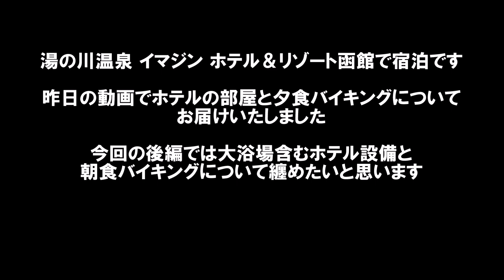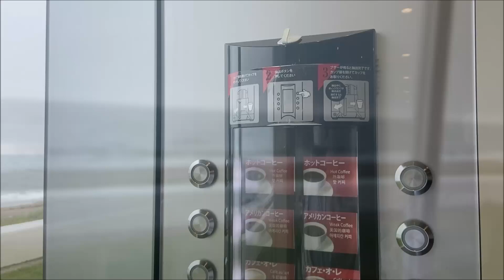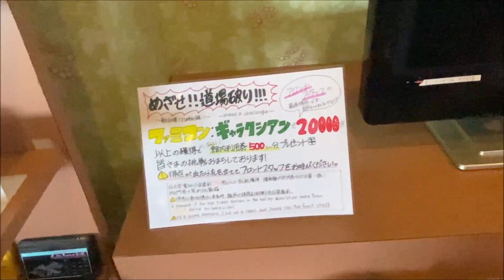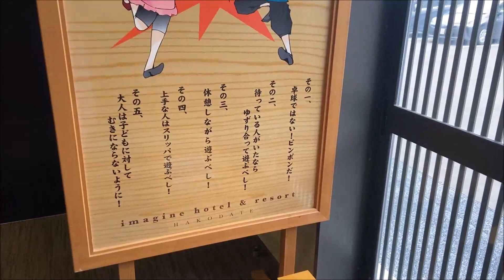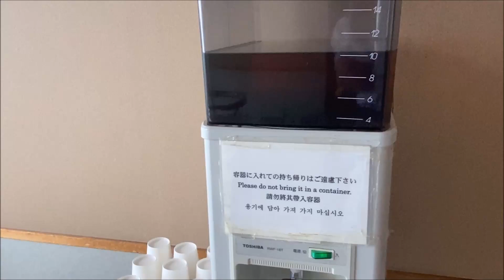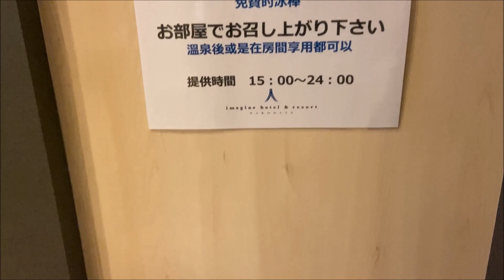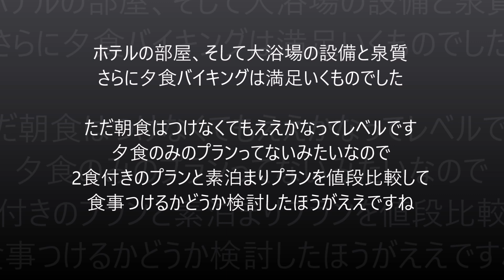【北海道ホテル暮らし宿泊記】どうみん割で函館ホテル17泊目 極上源泉かけ流し海の展望露天風呂と充実朝食バイキング イマジン ホテル＆リゾート函館 Hakodate Breakfast Buffet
ここのホテル設備の素晴らしさと朝食まで満足できる宿でした。

イマジン ホテル＆リゾート函館
住所：北海道函館市湯川町3-1-17